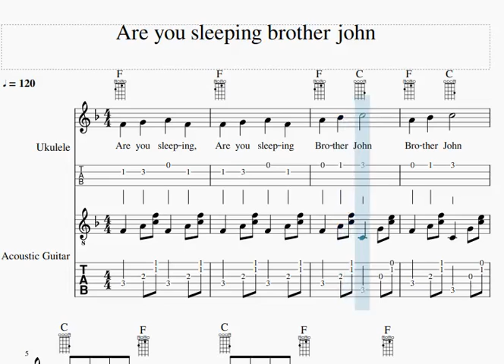Are you sleeping (Ukulele Melody+ Guitar Accompaniment)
Music sheet which contain standard musical notation and guitar tablature is downloadable from below link

Guitar/Ukulele online courses available for BEGINNER LEVEL ONLY. I will respond to you as soon as possible.